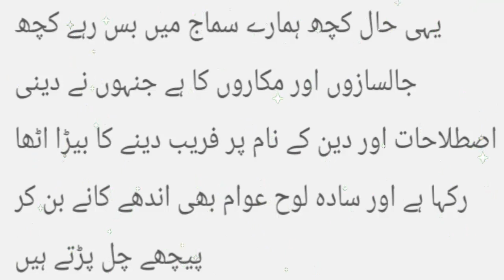A Man Selling Donkey To King Moral Story | Kahani Nagar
kahani nagar
urdu moral story
moral story
Editor : Jia Mirza
1)This video has no negative impact on the original works (It would actually be positive for them)
2)This video is also for teaching purposes.